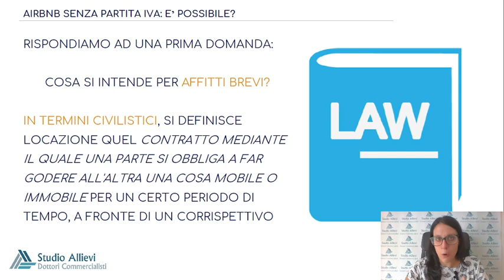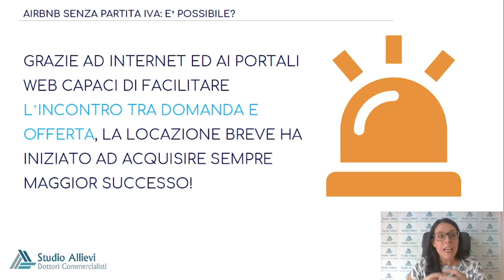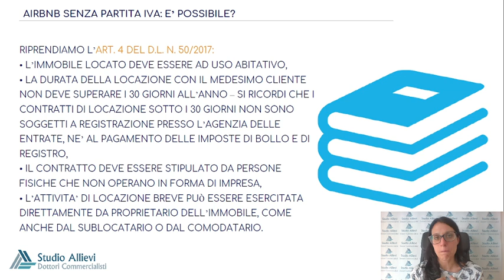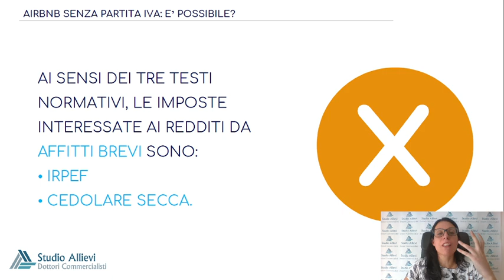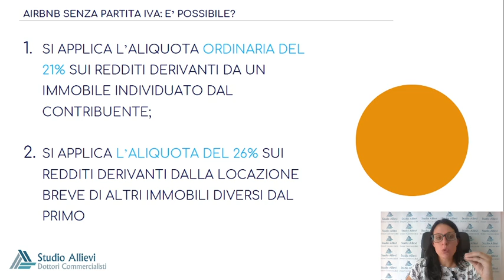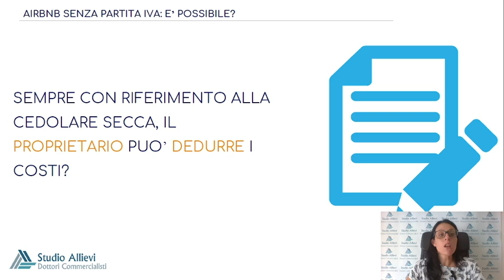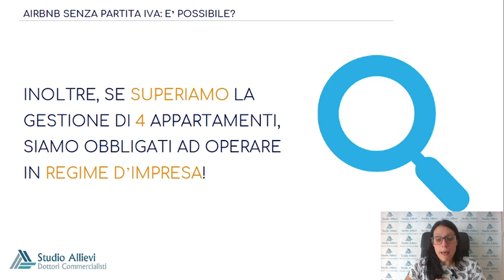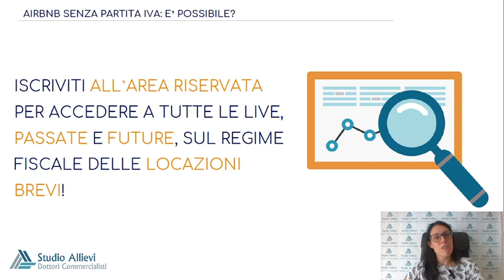Airbnb senza p.iva: è possibile?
💡 Hai bisogno della nostra assistenza per gli Affitti Brevi?
Prenota una consulenza cliccando qui e scegli il giorno e l’ora per te più comodi

💡Vuoi scaricare GRATIS l'ebook "Affitti Brevi: la Guida Fiscale"?

Capitoli:
00:00:00 - Le regole della locazione immobiliare
00:01:51 - Tipi di locazione e portali web
00:03:42 - L'attività di locazione breve e le sue caratteristiche
00:05:36 - Locazione e sublocazione immobiliare
00:07:28 - Differenza tra cedolare secca e IRPEF
00:09:33 - L'imposta sul reddito e la cedolare secca
00:11:35 - Aliquote e deduzione dei costi
00:13:38 - La gestione dei costi nell'affitto breve
00:15:42 - L'imposta sostitutiva